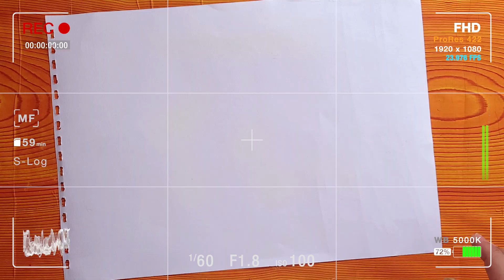رسم لمحات عن الهند || 3